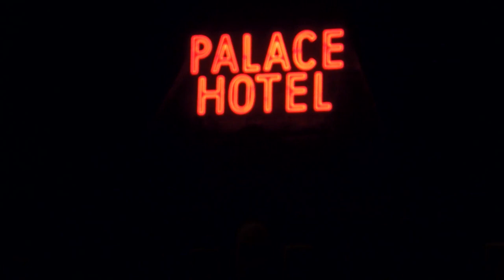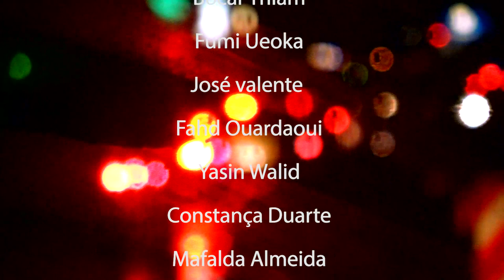Accident de la Connaissance: mukankala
a film by
Miguel d'Almeida (Mukankala)

music recorded at:
Joana Moher studio, Barcelona

filmed in:
Barcelona , Berlin, London, Brussels, Manchester, Luanda & Paris

featuring music by:
Charlie Parker,
Miles Davis and Roy Haynes.

featuring appearences:
Bocar Thiam
Fumi Ueoka
José Valente
Fahd Ouardaoui
Yasin Walid
Constança Duarte
Mafalda Almeida
Joana Moher